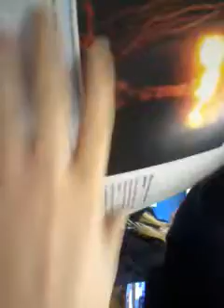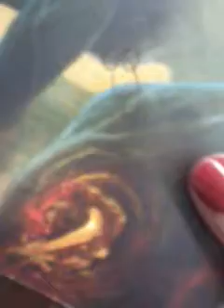tommie & gmitch. adventurous time at school.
me, georgia & millie have TREMENDOUS FUN in science. c: